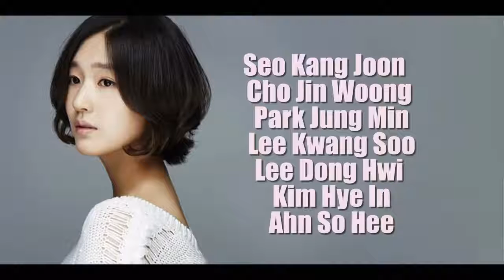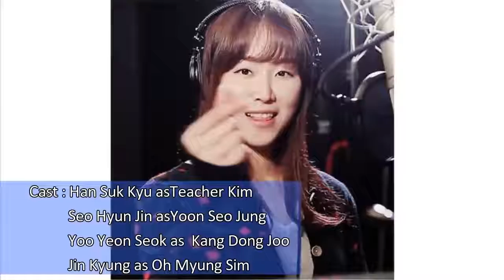Upcoming New Korean Dramas Release November 2016